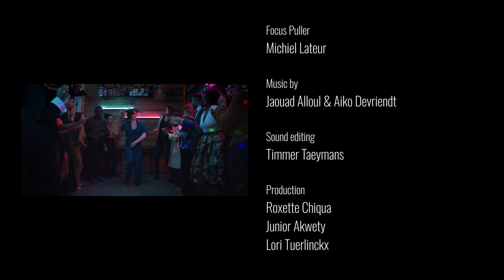JAOUAD - We Both Know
This video is about a dream that became reality.
A tribute to those who are often unseen in our media & feel unappreciated by society.
This video is about being proud of where we come from and what we are capable of!
Jaouad
Video production by Close Company Pictures & BeHuman vzw
Music produced by Aik TenderDove
Check:
bit.do/webothknow